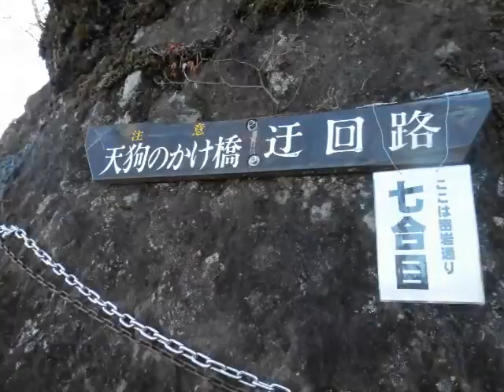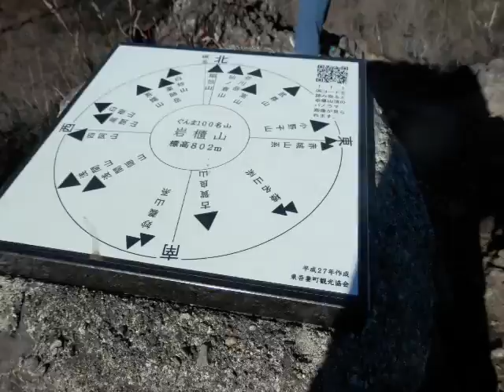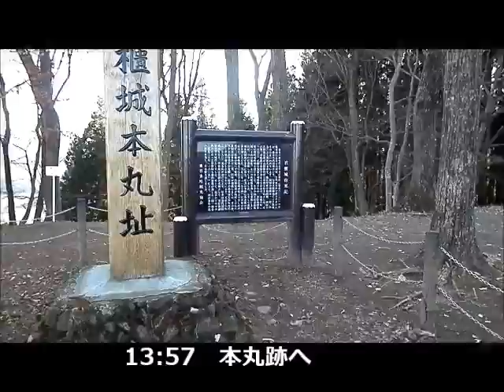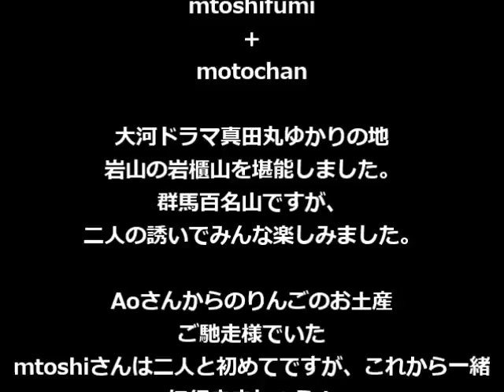2016 12 3 岩櫃山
ＮＨＫの大河ドラマゆかりの岩櫃城址のある岩櫃山の岩峰を楽しみました。小さな山ですが鎖だらけで結構スリリングな山です。